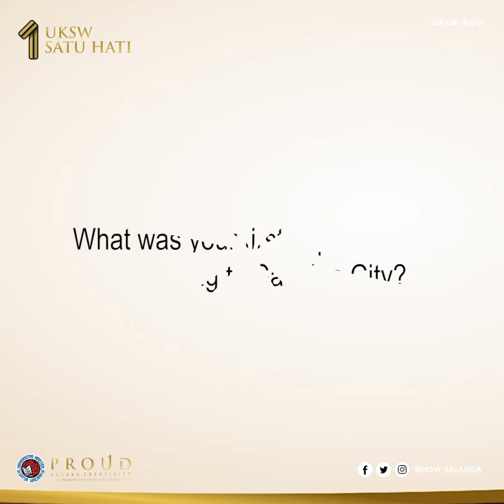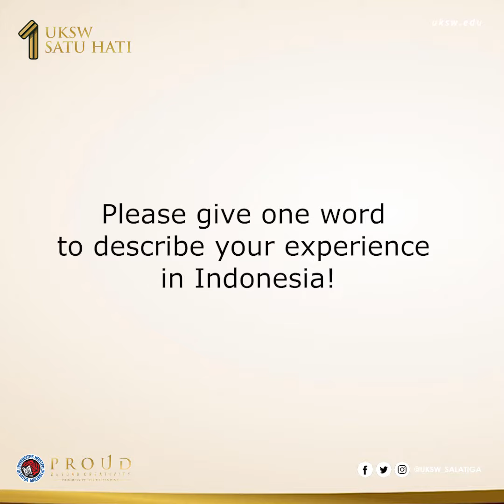Student Exchange Program Participant's Testimony (From EH Ludwigsburg Germany)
In this video, Mr. Peter shared his experience of joining the Student Exchange Program at Universitas Kristen Satya Wacana (UKSW). He is a student from Evangelische Hochschule Ludwigsburg (Ludwigsburg Protestant University of Applied Sciences) in Germany